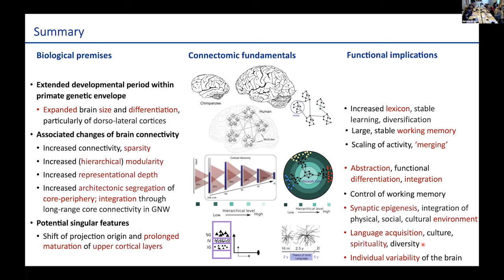32 Discussion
Symbols, Myths and Religious Sense in Humans Since the First

27-28 October 2021

Troisième partie
BIOLOGIE